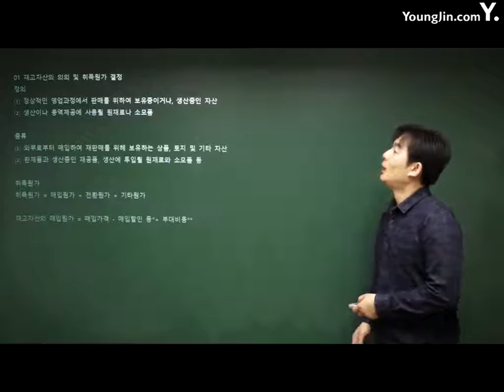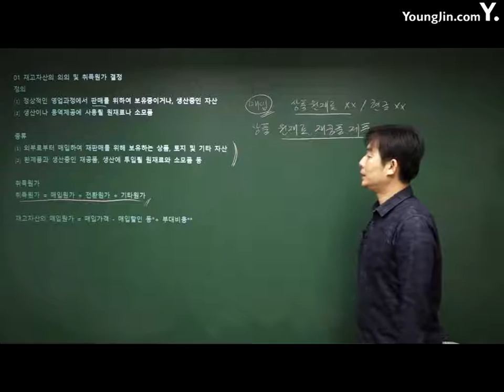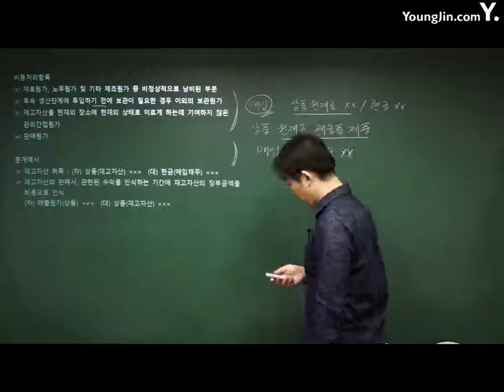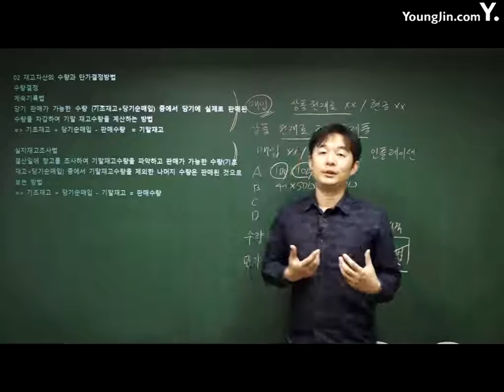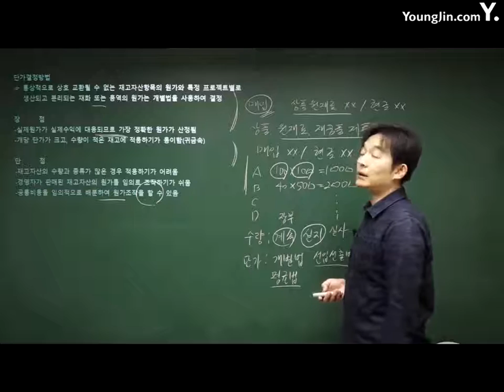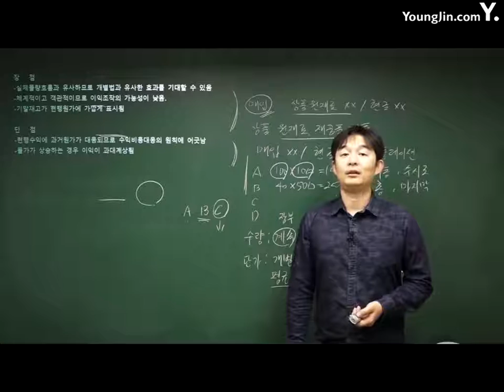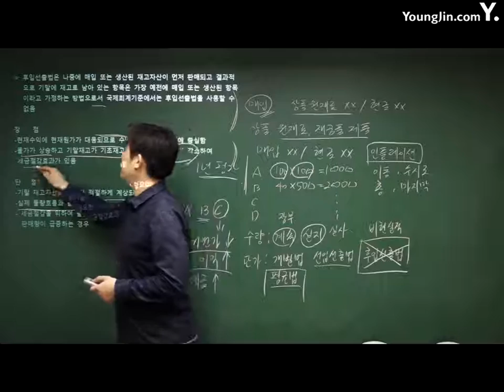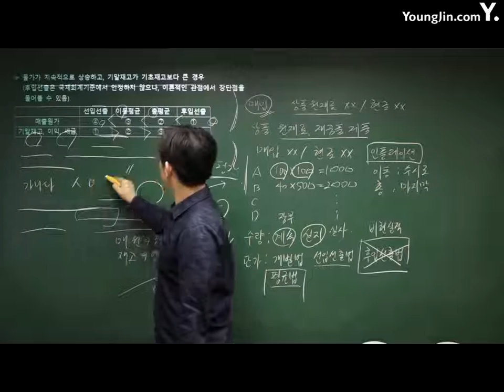전산회계운용사 09강